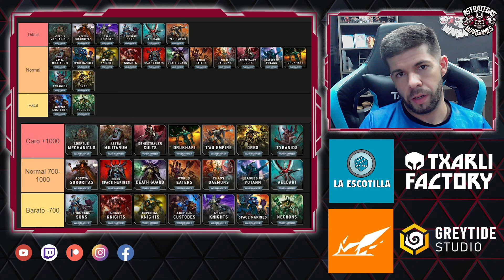🌟WARHAMMER 40000 PARA NOVATOS 10th EDICIÓN #1🌟 ¿Con que ejército empiezo?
¿Eres nuevo en Warhammer 40.000 y no sabes con que ejercito empezar, o por el contrario ya eres jugador pero te entra el gusanillo de hacerte uno nuevo? En este vídeo Pedro te ayudará a decidirte sobre que ejército puede ser el mas indicado para ti, ya que contamos que unidades son las mas empleadas en cada uno de ellos, la dificultad y el coste de comprar una lista a 2.000pts. Y también recomendamos que cajas de inicio o individuales pueden ser las mas indicadas para iniciarse en ese ejército.

Tu tienda campechana de la huerta, donde podrás encontrar todo lo relacionado con Games Workshop, modelismo, otros juegos de miniaturas y juegos de mesa. Una tienda cercana y honesta siempre a vuestra disposición.

🌟MARCAS COLABORADORAS🌟

⭐️GreyTide Studio⭐️ En Greytide Studio encontrarás cientos de bits para modificar tus miniaturas, pasa por nuestras redes para no perderte nuestras novedades y ofertas.

GreyTide Studio ¡Bits para llevar tus minis al siguiente nivel!

La mejor escenografía, peanas y accesorios imprimibles los encontrarás en Txarli Factory.